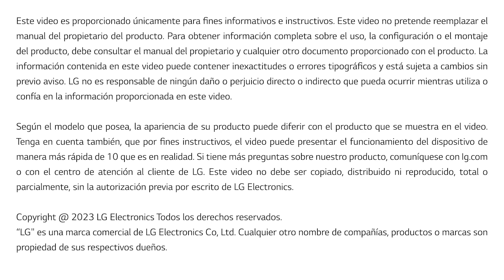Como colocar la base del TV LG OLED C2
Mira en este vídeo cómo instalar la base de la Smart TV OLED C2 para los modelos de 55, 65 y 77 pulgadas.

00:00 Introducción
00:09 Desembalaje
00:17 Preparando la base
01:03 Instalación de la base en el televisor
01:29 Organizar cables

► Para otras preguntas, visite nuestra lista de reproducción de atención al cliente o visite nuestro sitio web: